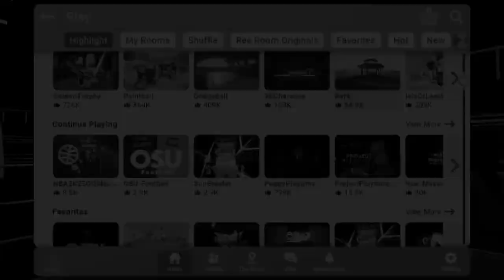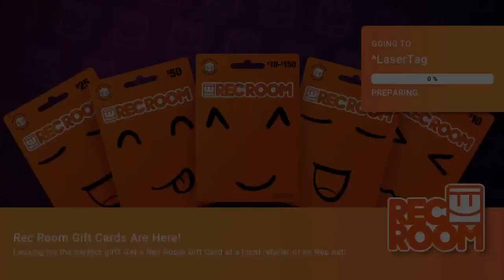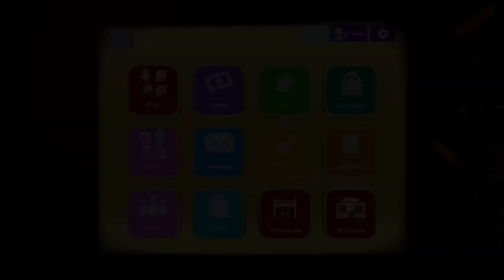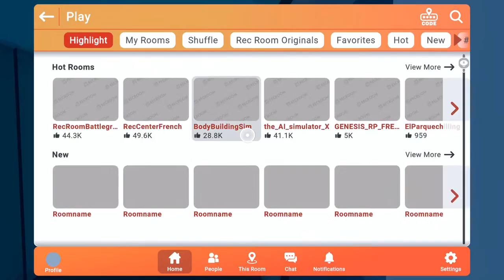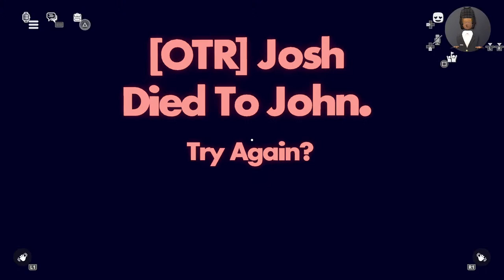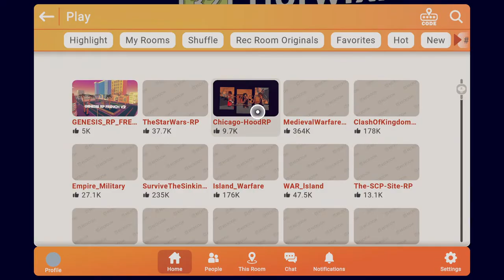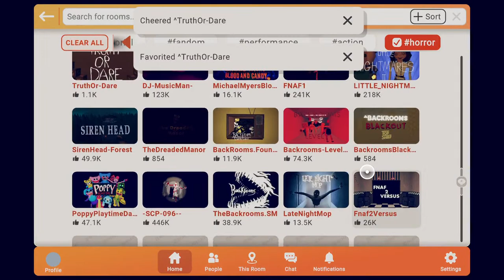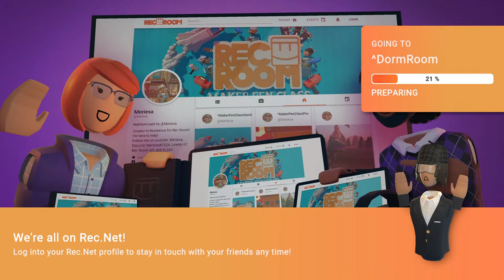Juh vibe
Me n lor kuz